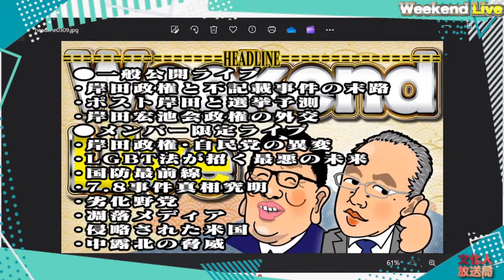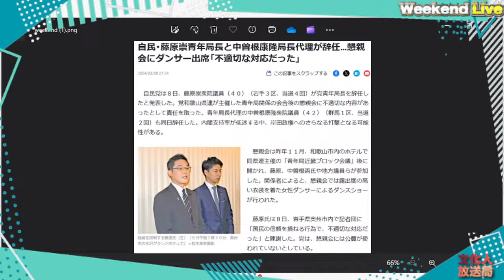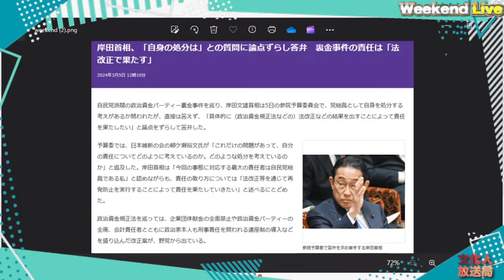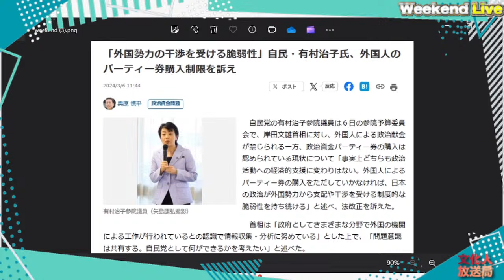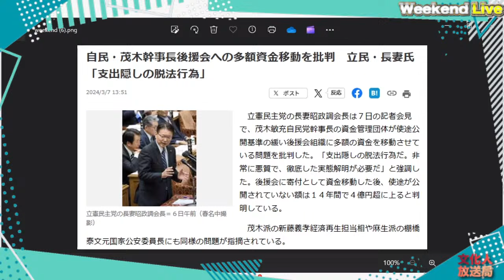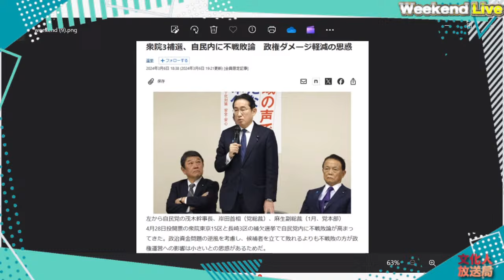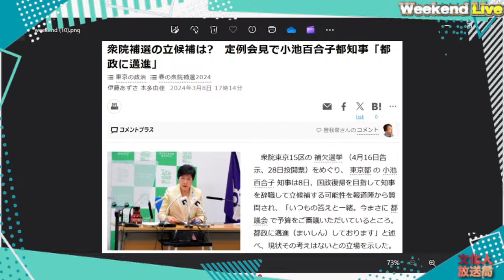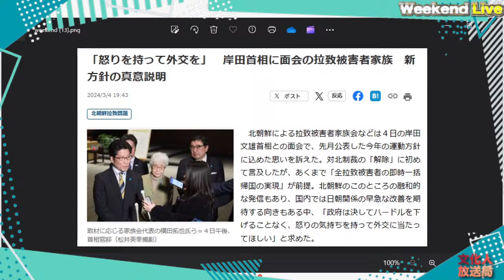飯山陽氏の凄さと東京15区補選の厳しい実情。逃亡者・岸田首相へ野党が正しい質問しない本当の理由。「ポスト岸田」失墜の茂木氏は●●が問題。加藤清隆×山口敬之【ウィークエンドライブ】3/9土13:30~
１３：３０～１５：３０ ダイヤモンドフルライブ

⑤ウィークエンドライブの「編集版」の個別チャンネルを立てました‼

【3/9 出演者】
加藤清隆（政治評論家）